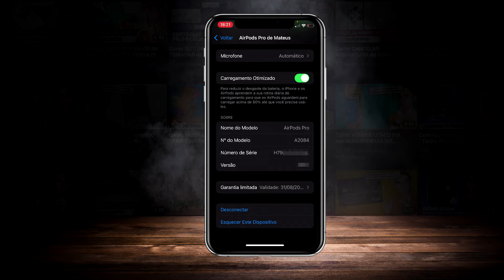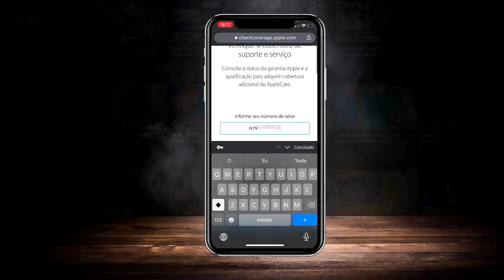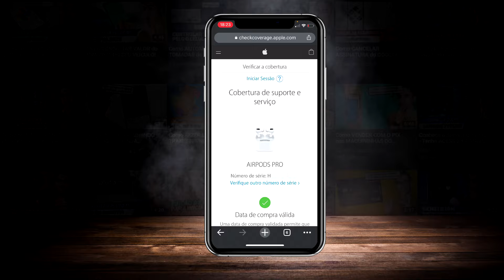Como SABER SE O AIRPODS DA APPLE é FALSO ou ORIGINAL?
Neste vídeo aprenda verificar se o seu Airpod da Apple é original ou falso através de uma rápida consulta usando o número de série dele pelo site oficial da Apple. Confira o passo a passo completo, aprenda localizar o número de série, tire as suas dúvidas e fique ligado em mais um vídeo do canal!